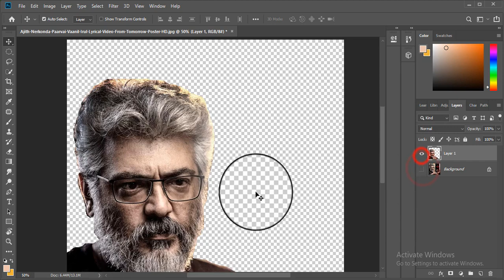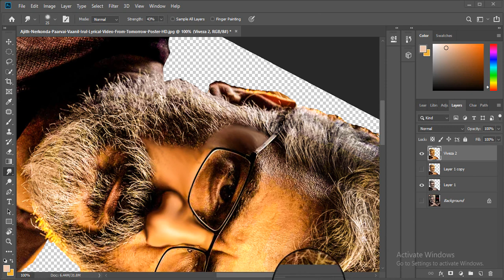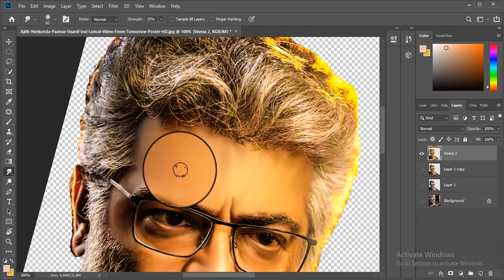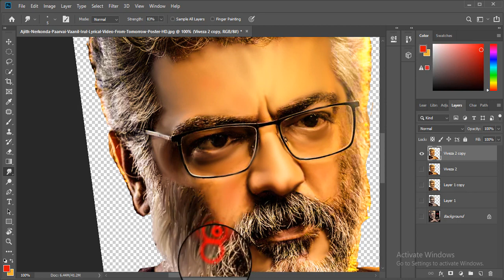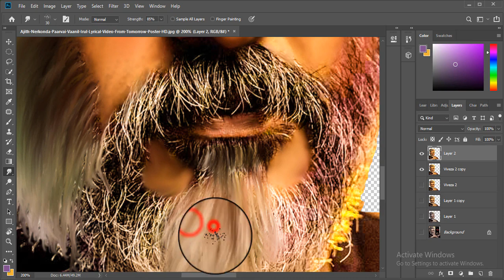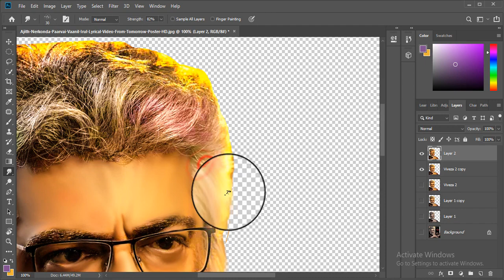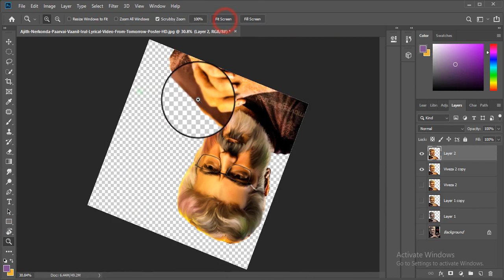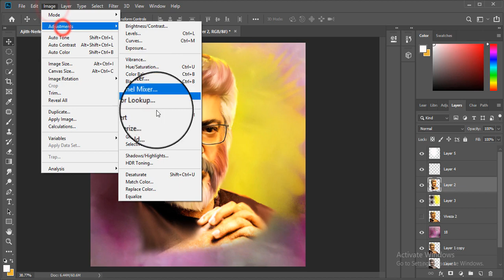thala ajith digital painting | nerkonda paarvai special | smudge painiting | in tamil